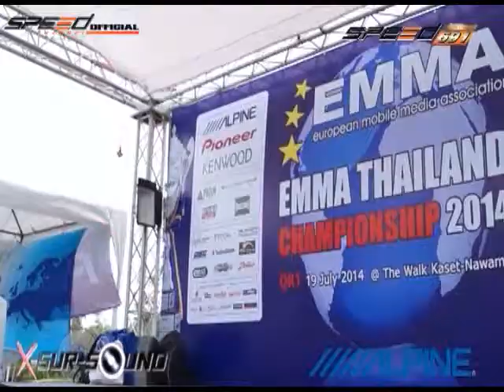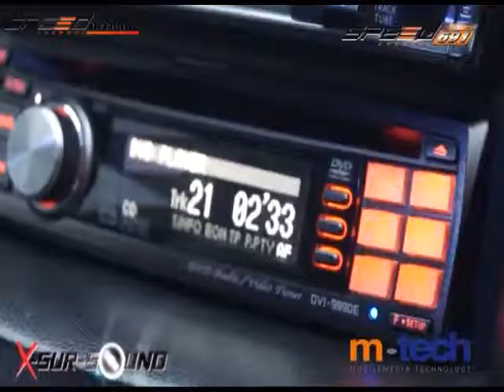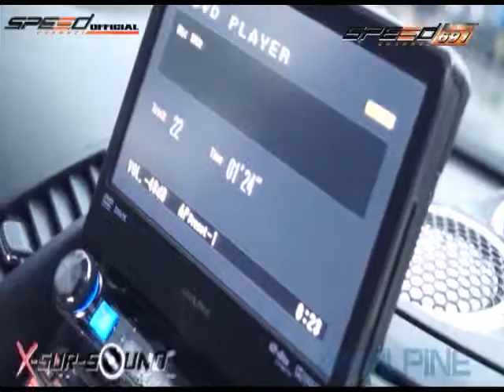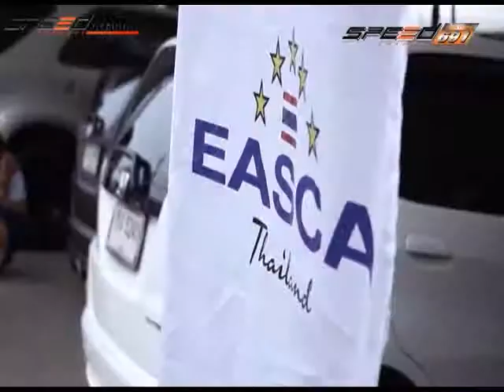รายการ X-Sursoud 15 ส.ค. 57 1/4